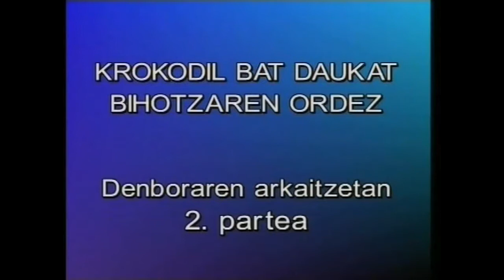ITXARO BORDA --KROKODIL BAT...-- Denboraren arkaitzetan II